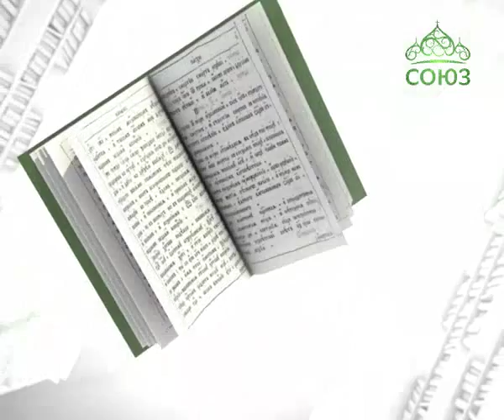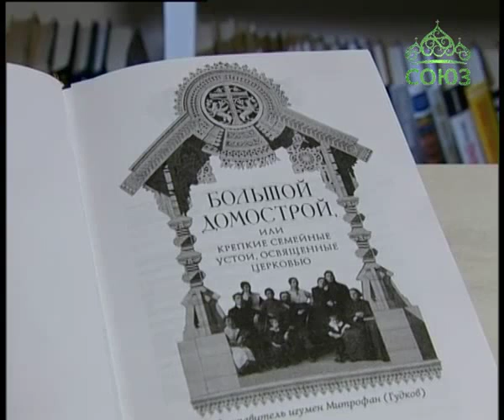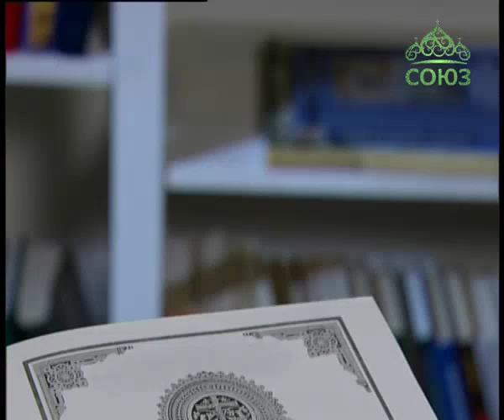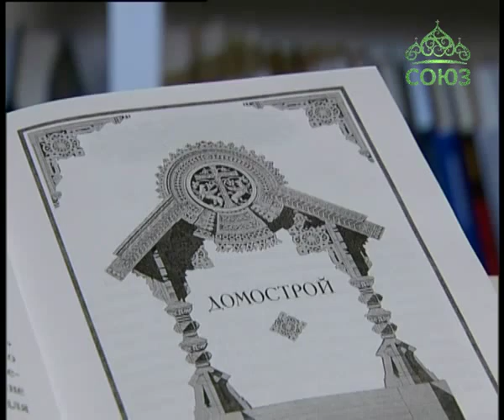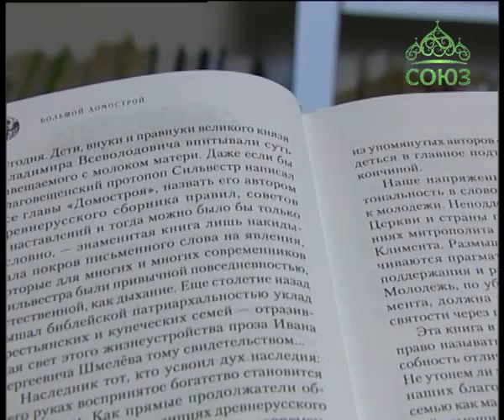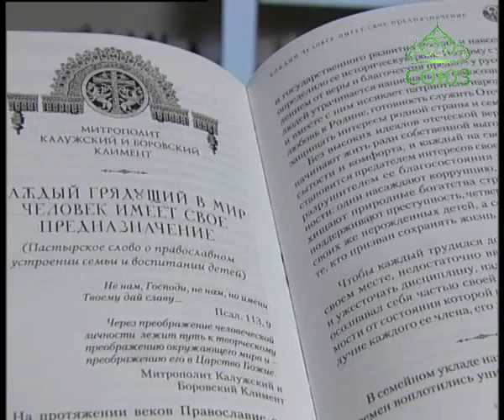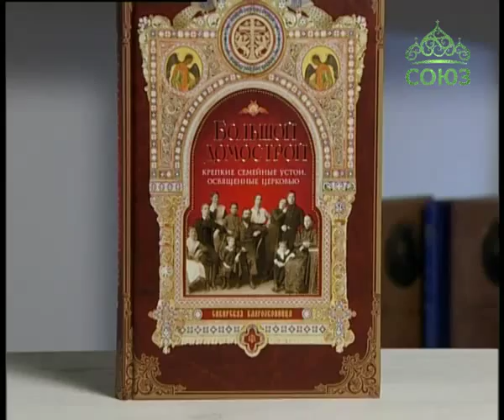Книга «Большой Домострой, или Крепкие семейные уст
Что такое подлинная христианская семья, как ее строить, как достичь семейного счастья, вырастить здоровых, умных, верующих в Бога детей? Сколько бы веков не прошло, этот вопрос всегда будет актуальным и ответ на него будет искать каждый, кто предполагает создать крепкую семью. Если обратиться к опыту наших предков, то мы увидим, что на Руси первенствующее место в семейном укладе занимала духовная сторона жизни всех членов семьи: жизнь в присутствии Божием, в исполнении Его заповедей, в следовании за Христом. Умелое строительство дома - во всех его проявлениях – в 16-17 веке называлось домостроительством, а сборник советов и наставлений на обозначенные вопросы - Домостроем. Главы из этого знаменитого древнерусского произведения, а также другие сочинения, посвященные устроению семьи, сегодня собраны в книге - «Большой Домострой, или Крепкие семейные устои, освященные Церковью».  Этот сборник вышел в Издательстве Сибирская Благозвонница и занял свое место на нашей книжной полке.